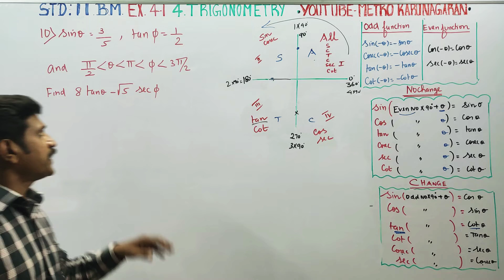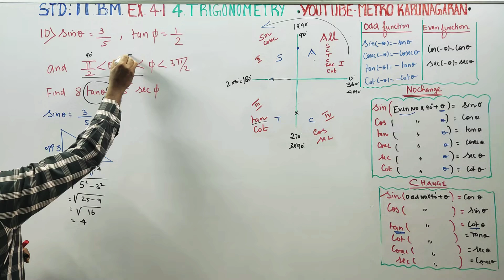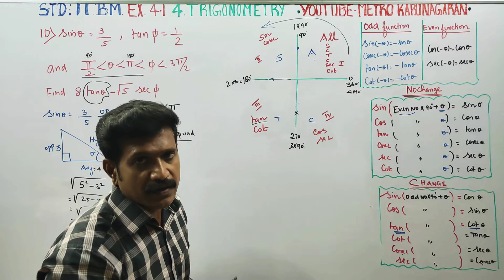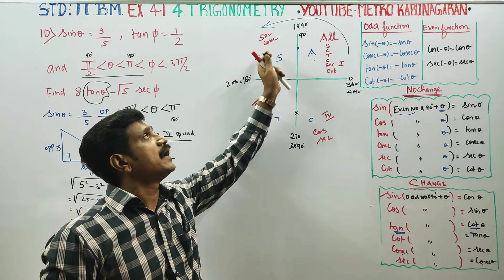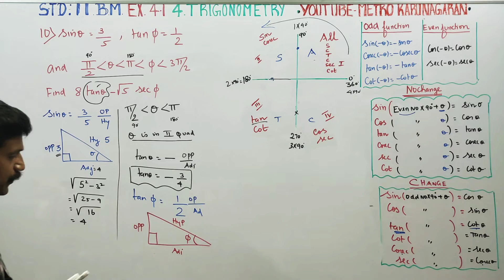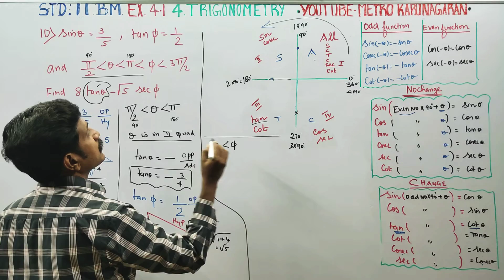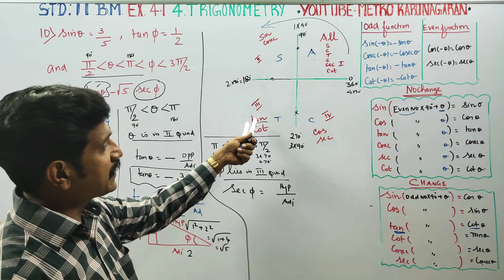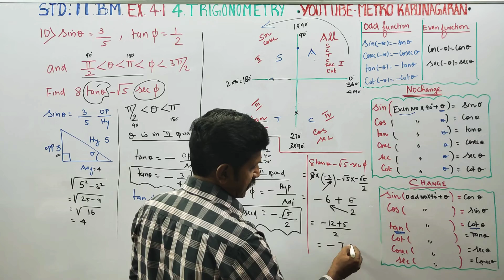11th Std BM Ex.4.1(10) If sinA= 3/5, tan B = 1/2 and π/2 less than A less than π find tanA- √5 secB